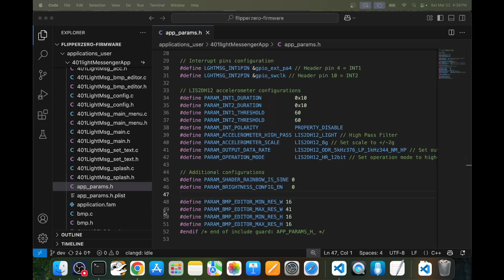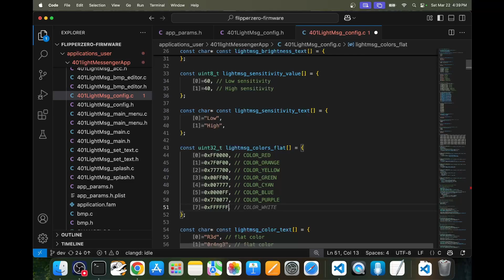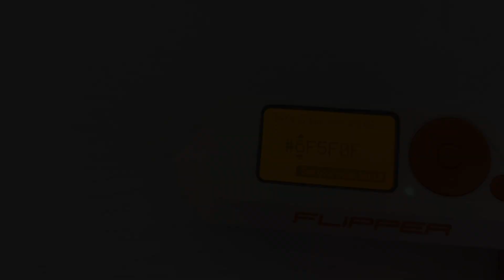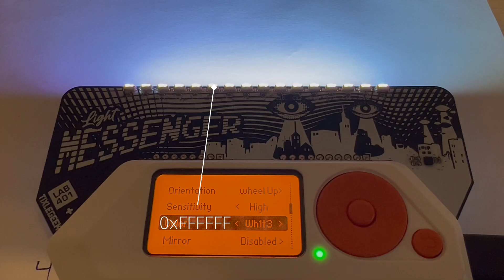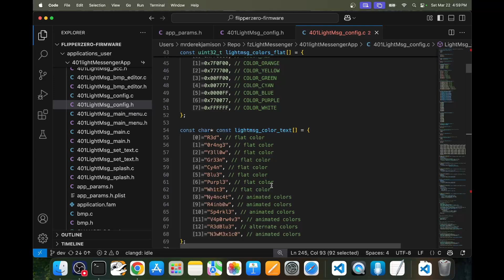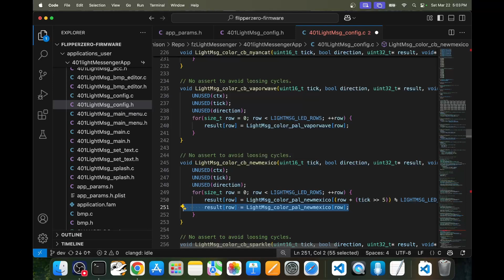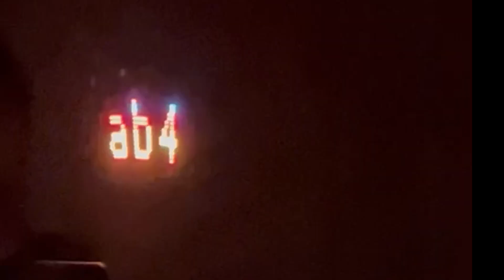[157] Flipper Zero: Light Messenger custom colors!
In this video we learn how to modify the Lab401.com Light Messenger code to add custom colors! The Light Messenger is a Flipper Zero GPIO accessory, that allows you to paint with light. See my other video for an overview of the device (or visit lab401.com). In this video we learn how to set each LED using custom HEX RRGGBB values!

Promo code DEREK will give you a discount & also will support this YouTube channel.

Support this channel:
Option 1. Buy items from Lab401 using PROMO code "DEREK" (You save 5% and I get 5%)